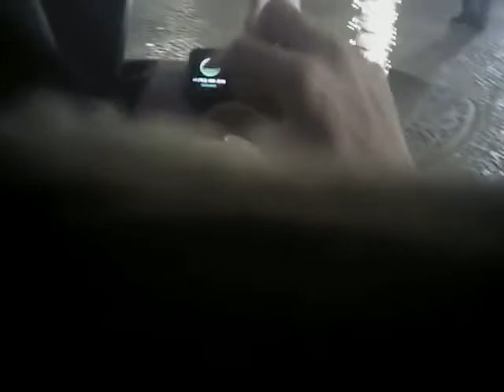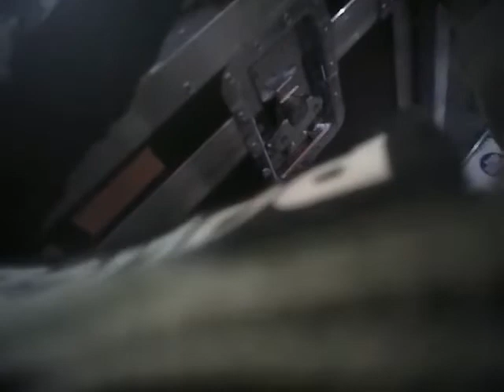VegasShooting Batch 25 Body Cam Video #445